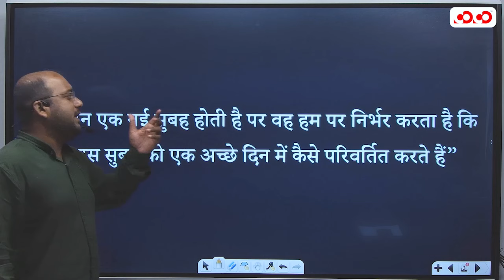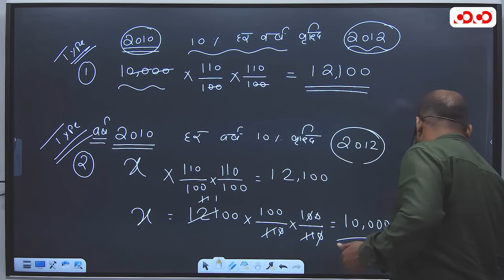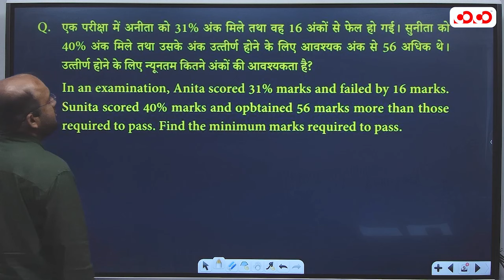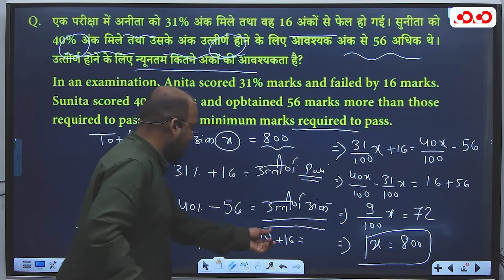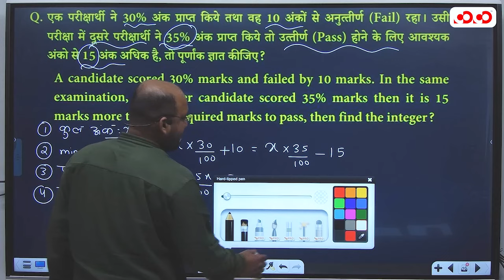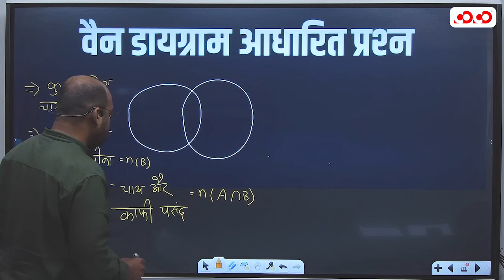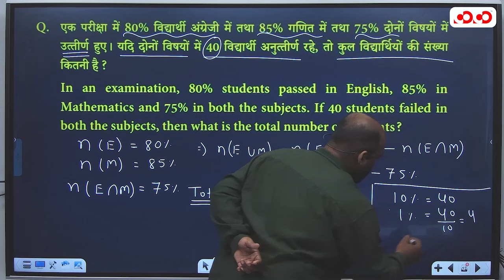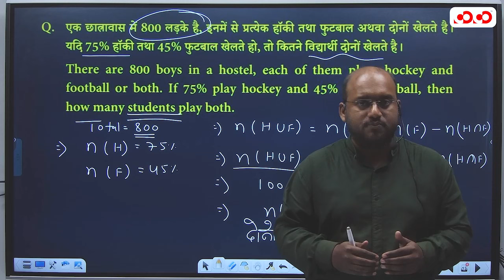व्यापम में आये हुए प्रश्न | Lect-2| Percentage | Maths | Kamlesh Sir | Competition Community